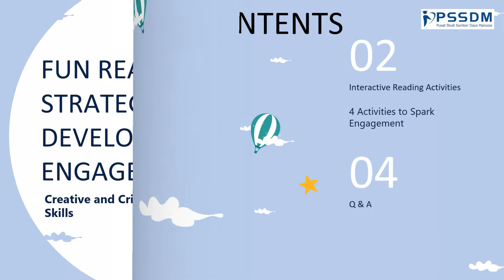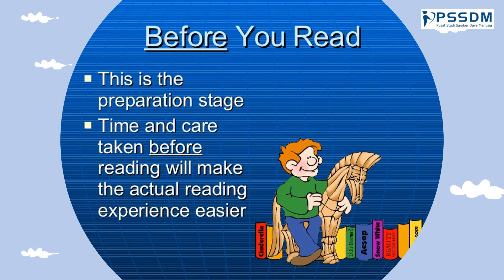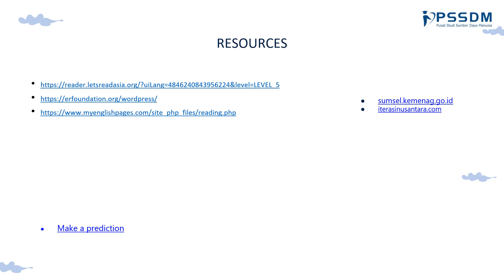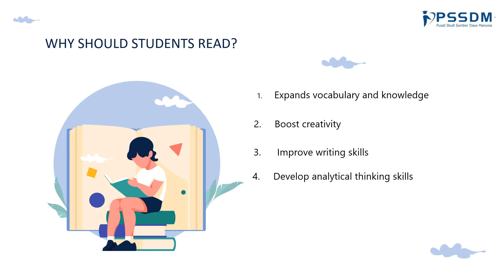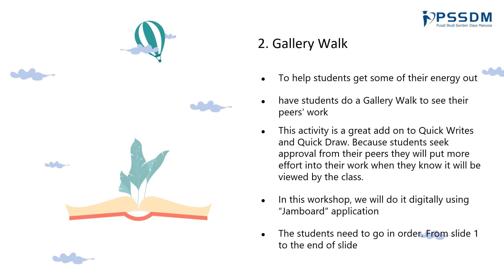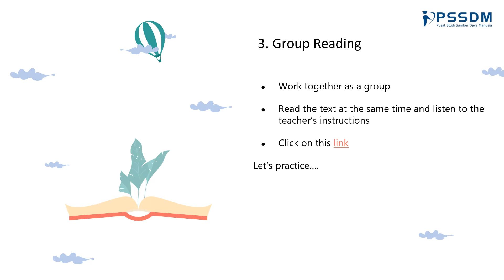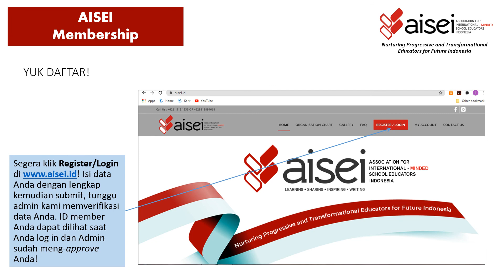Creative Teaching Workshop Series 7 - Fun Reading Strategies for Developing Engagement & Critical...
Workshop yang diadakan oleh PSSDM bekerjasama dengan AISEI dan Kelas Kreatif kali ini mengangkat topik tentang Fun Reading Strategies for Developing Engagement & Critical Thinking. Yuk saksikan materinya yang dibawakan oleh Fika Tresnawati, S.S, M.Pd. dan Astri Supriatin,S.Pd.